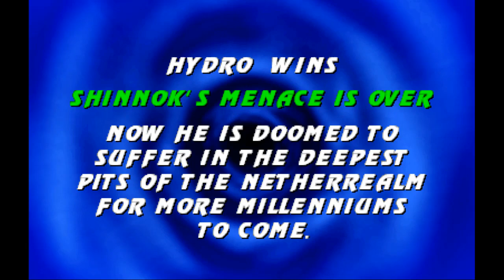MKP4.1_S2.9_Ultimate_Update 2021 by gui santos HUMAN HYDRO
SUB TO GUI SANTOS